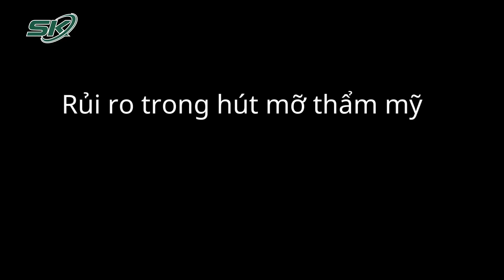Đau Đớn: Nữ Bệnh Nhân Kể Lại Quá Trình Và Nguyên Nhân Dẫn Tới Hoại Tử Vùng Bụng | SKĐS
SKĐS | Hút mỡ và tạo hình thành bụng là các dịch vụ thẩm mỹ khá thịnh hành, được nhiều người sử dụng. Và nhiều người cho rằng hút bao nhiêu mỡ cũng được, điều này hoàn toàn không đúng. Vì tai biến do hút mỡ tạo hình thành bụng có thể gặp như hoại tử da, tắc mạch phổi, tai biến mạch máu não là những điều không phải ai làm đẹp cũng biết. Mới đây nữ bệnh nhân bị hoại tử vùng bụng sau khi hút mỡ thẩm mỹ đã kể lại quá trình và nguyên nhân dẫn tới tình trạng trên.

Mời quý vị và các bạn xem thêm: Hắt Hơi Liên Tục Là Dấu Hiệu Của Bệnh Gì? | SKĐS